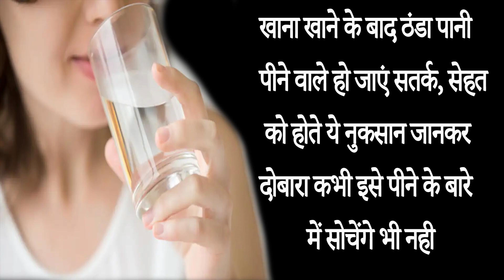खाना खाने के बाद ठंडा पानी पीने वाले हो जाएं सतर्क, सेहत को होते ये नुकसान जानकर दोबारा कभी इसे पीने